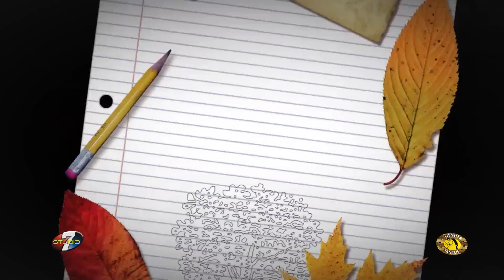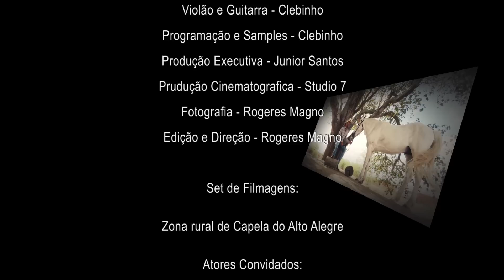Junior Santos. DVD completo